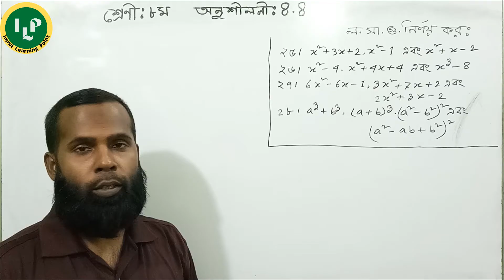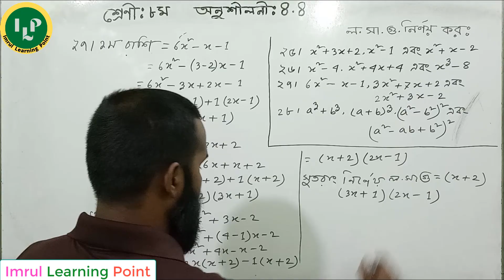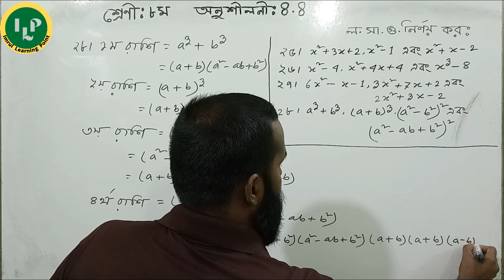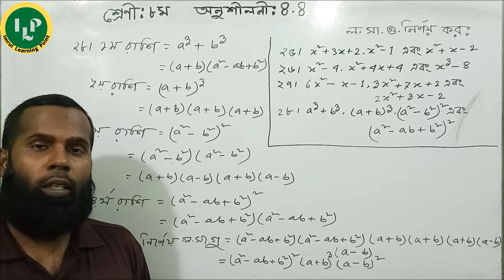JSC Math Chapter 4.4 Part-4।।লসাগু, গসাগু নির্ণয় l।Class 8 math chapter 4.4 q 25-28 ll 8 Math 4.4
Class 8 Math Chapter 4.4 is a hard chapter  for you ? Do you want to  know about the JSC Math Bijgonit ? Today you will learn JSC  math chapter 4.4  q 25-28  . Please watch this video on Eight Math Algebra . I will try to inform you about JSC Math Creative. This video is  basically based on Class Eight Math ex -4.4  or JSC Math Chapter 4.4 part-4. Don’t miss this lecture on  jsc math porimap.Not only that but also we try to solve class ten mathematics or class nine mathematics  and class seven and Psc Math Bangla.

In this video you will learn:
0:01 Introducing
1:00 8 math 4.4 q 25
5:50 8 math 4.4 q 26
9:40 8 math 4.4 q 27
14:00  8 math 4.4 q 28